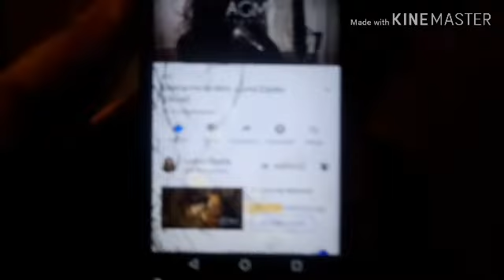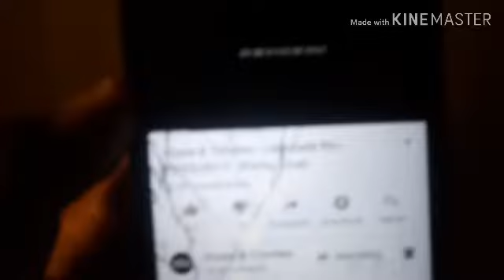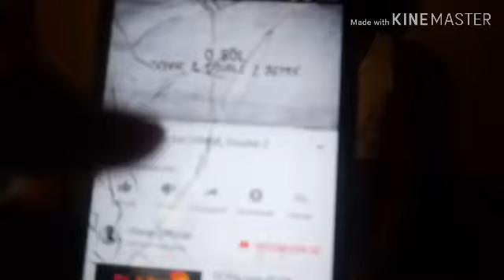DESAFIO NÃO CANTA É DANÇA